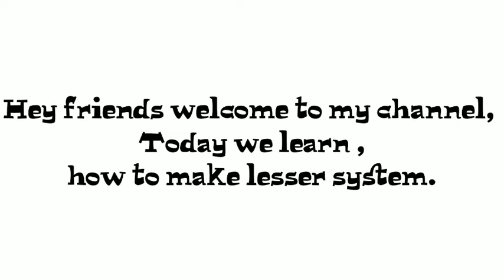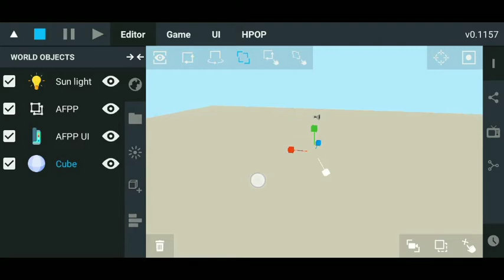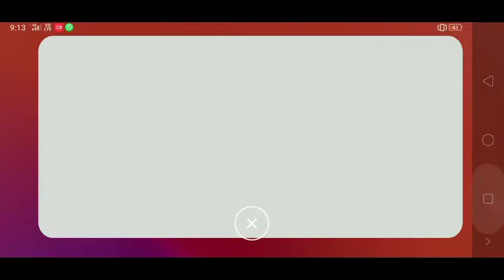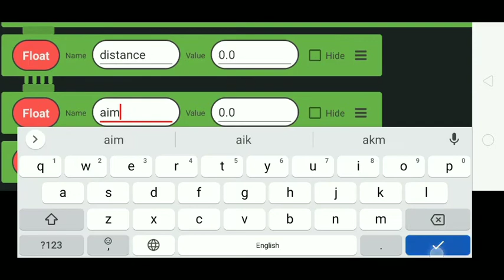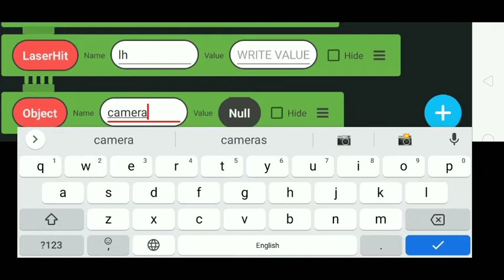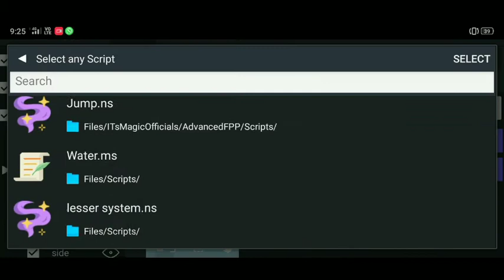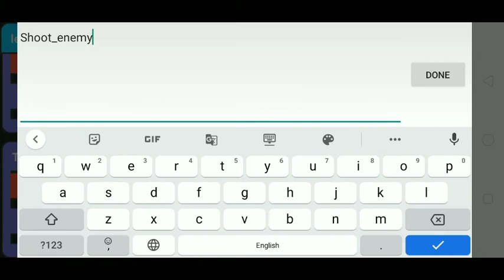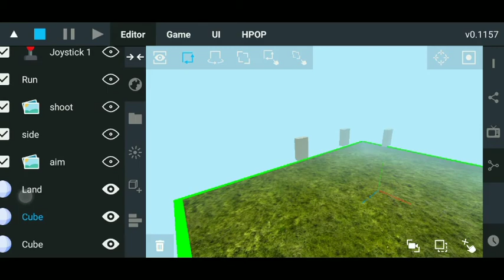How to create lesser system (Ray Cast) in it's magic engine. It's magic engine tutorials.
In next video we will see other uses of lessser in fps game.